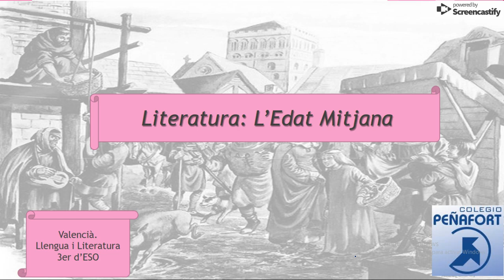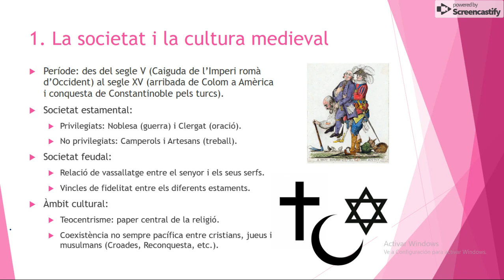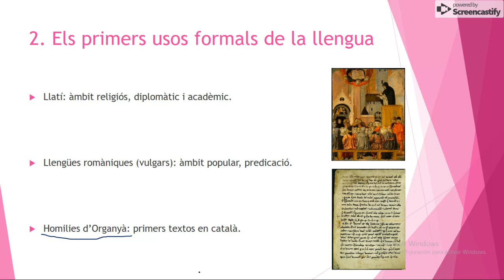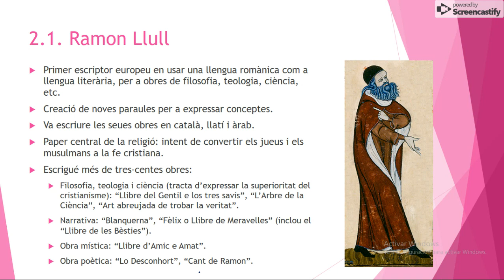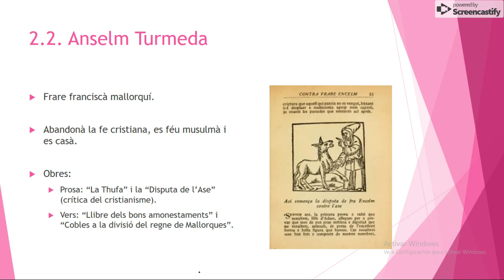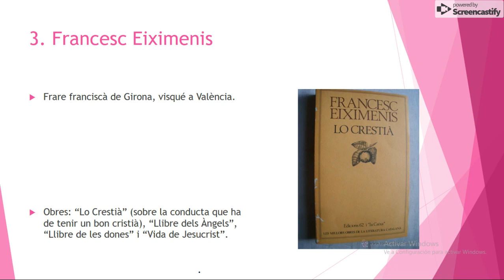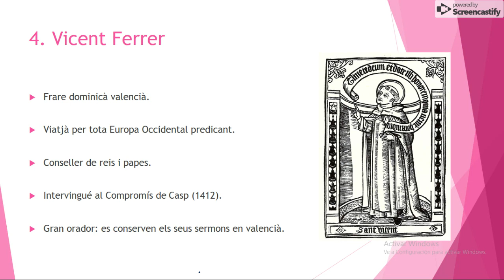Literatura Medieval Valenciano 3º ESO Unidad 2. Colegio Peñafort.